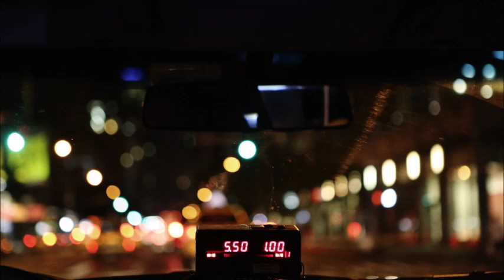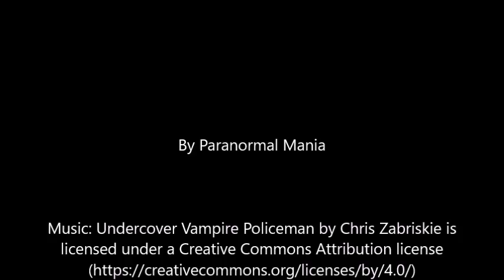Terrifying New York “Vampire” Assaults Cab Driver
Most cab drivers have their share of horror stories, especially those who work late-night shifts. Many of these involve robberies, or occasionally even encounters with strange freaks of nature that would cause even the most skeptical among us to consider whether life from other planets might exist right here among us.